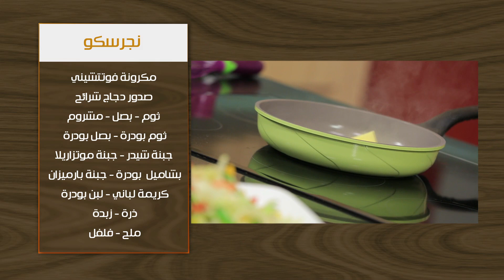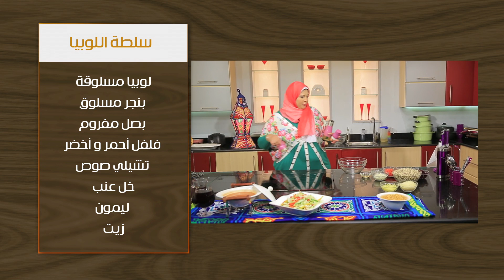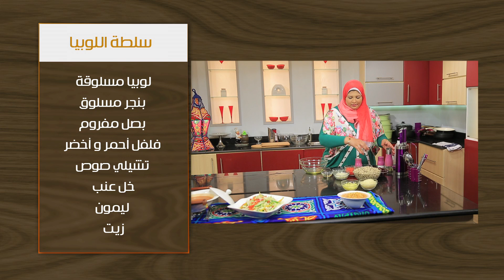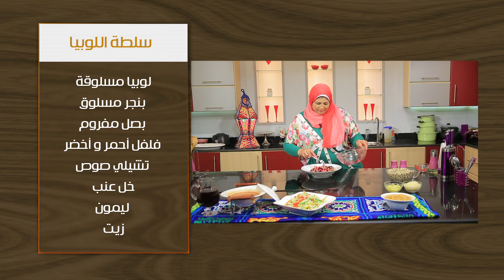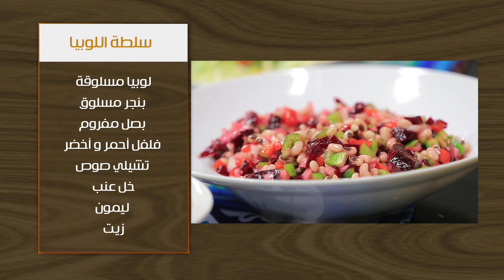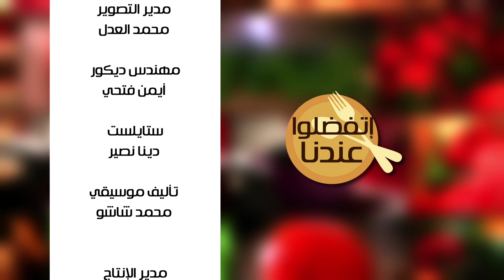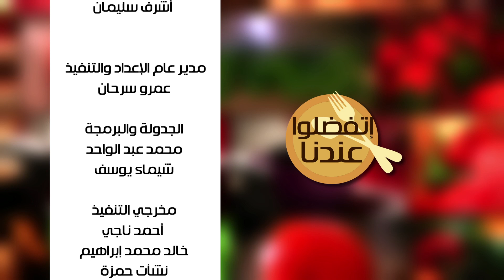نجرسكو - سلطة اللوبيا | أتفضلوا عندنا حلقة كاملة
طريقة عمل نجرسكو - سلطة اللوبيا مع غادة جميل في أتفضلوا عندنا
الوصفات الكاملة